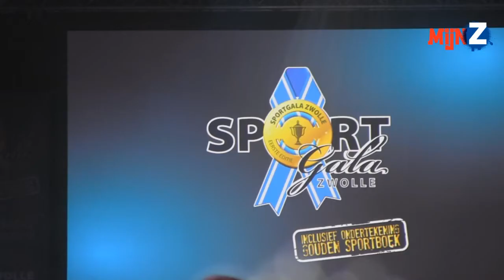Sportgala Zwolle: chique en sportief | MijnZ.nl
Zaterdagavond vond voor het eerst het Sportgala Zwolle plaats. De dresscode was 'Black Tie'. Een chique gala met winnaars en verliezers. MijnZ deed verslag ter plaatse.